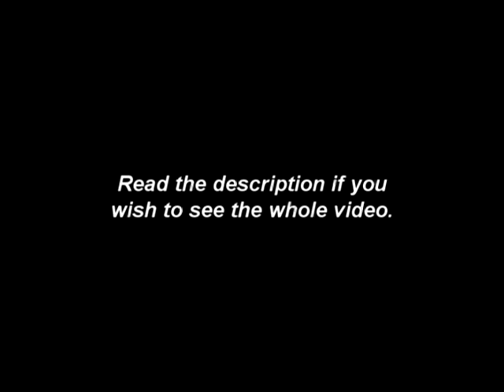Jeremy Lusk Tribute from Metal Mulisha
This video was also played at Jeremy's funeral.

If you wish to see the whole video, go or visit their website above.